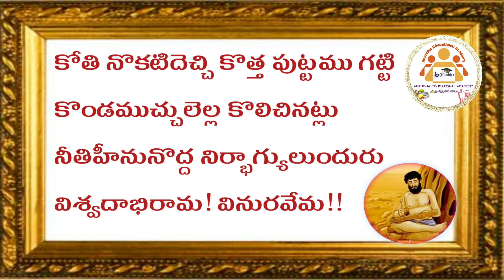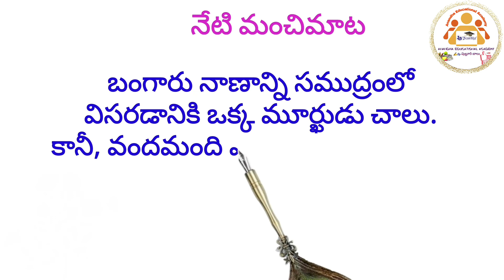నేటి మహనీయుని మాట|| నేటి మంచిమాట|| నేటి తెలుగు పద్యం|| తేదీ:02/07/2021@AnandhaEducationalAcademy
Education for All,
Digital Classes
PulluriBalu